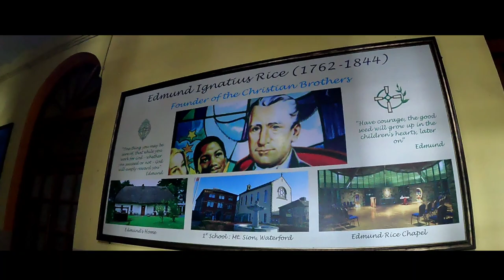Annual Fete 2023 || Goethals Memorial School Kurseong || Sittong To Kurseong || Gunjan Gimzo Vlog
Hello friends, I Gunjan Gimzo would like to welcome you all to my channel which is dedicated to tours and travels guide. I will bring to you videos of beautiful tourist spots and how to get there, along with an insight into the mushrooming Homestays in the mountains of Darjeeling.

Gem_ Playz